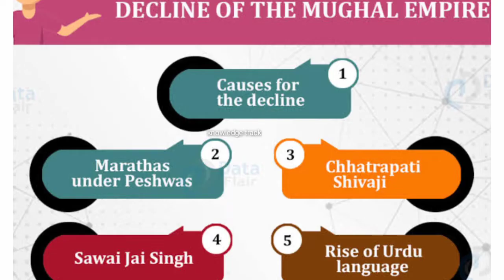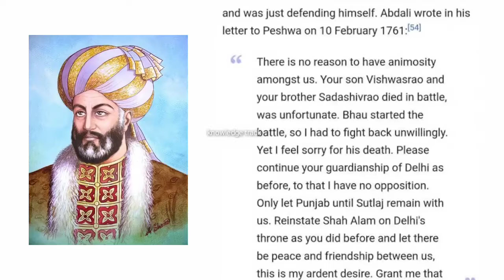पानीपत की तीसरी लड़ाई जानिए आखिर क्यों मराठों की हार हुईं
here in this video we will discuss a very important topic from history named the battle of panipat we will try to give English subtitles also .the third battle of panipat was fought between Sadashiv rao bhau and Ahmad Shah abdali..watch this video to know more